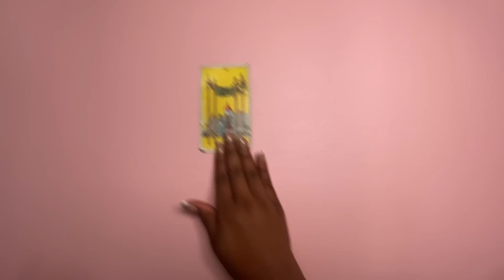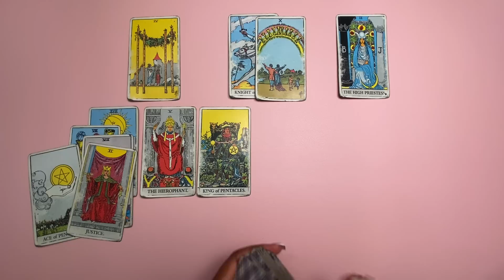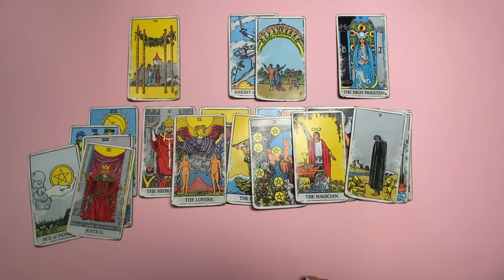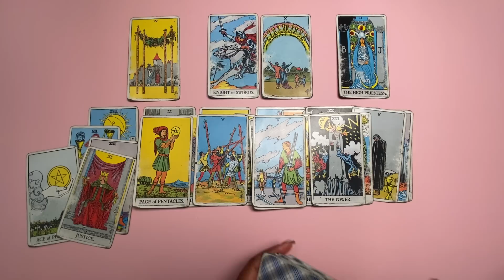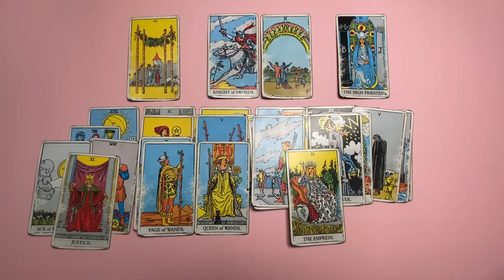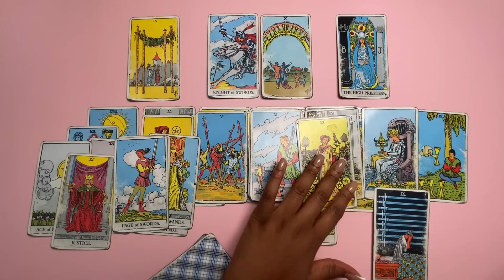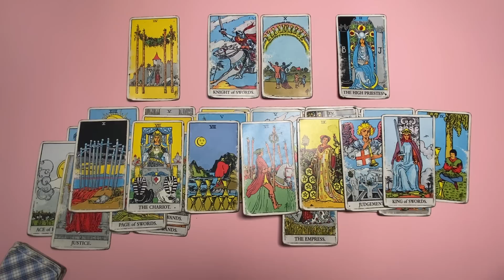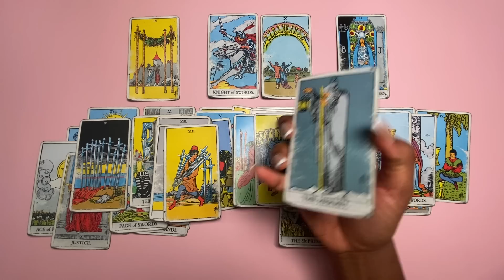Sweet To You But Sour To Others, This Person Is A Handful!